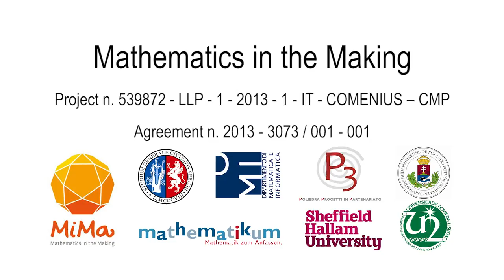Many colourful triangles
Carola Kahlen and Mirjam Elett
Mathematikum

Produced by Prof. Hilary Povey (SHU)
Filmed & Edited by Deveril